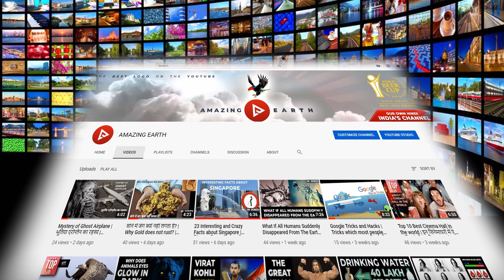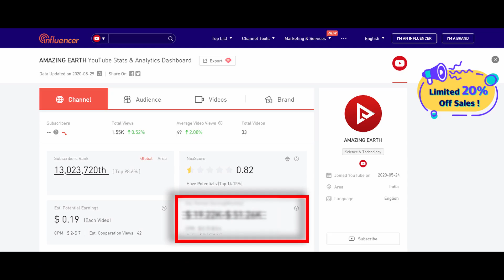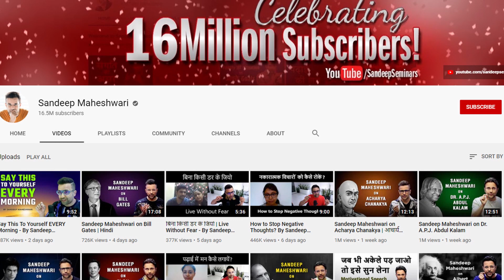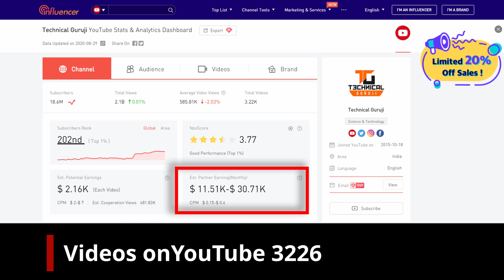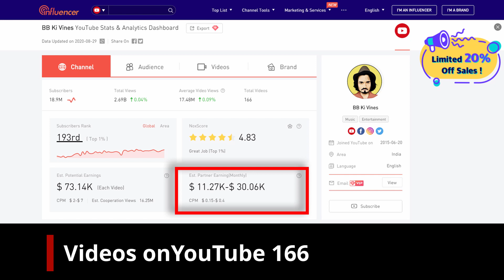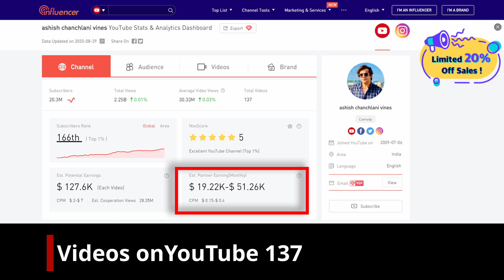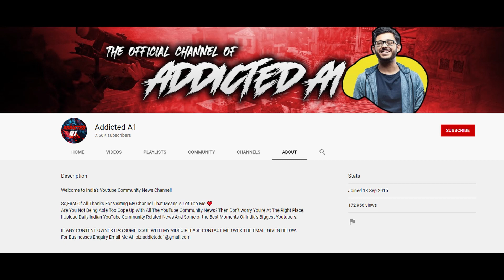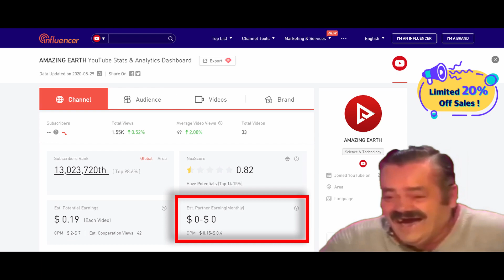Indias Top 6 Richest YouTubers and their monthly earnings | YouTubers की महीने की कमाई | CarryMinati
Indias-Top.6 Richest YouTubers and their Monthly Earnings | India के Top-6 YouTubers, और उनकी महीने की कमाई | CarryMinati is the Richest Youtuber in India

Todays Internet generation seeks YouTube both for education and entertainment. Many people who started with YouTube to showcase their skills, have now become big names in the market with an insane fan following.
But do you know who these most followed YouTubers are?  And who is the most Richest Youtuber??, Let us have a look at the Indias Top-6 most Richest YouTubers whom you can follow when boredom strikes or to gain some knowledge. In this video iam going to show Indias Top 6 Richest YouTubers and their monthy Income source depending on YouTube Adscence, this information is based on the data taken from at the time of this video creation :

List of Youtubers in this List:
1. Ajay Nagar (CarryMinati)
2. Ashish Chanchalani
3. Bhuvan Bam (BB Ki Vines)
4. Gaurav Chaudhary (Technical Guruji)
5. Sandeep Maheshwari
6. Amit Badhana

List of inspirational books from Sandeep Maheshwari:
1. How to Control your Mind.
2. A small book to remind you of something big!
3. Multiple Names of THE ONE that cannot be named"
4. Research on inner sound
5. Fire of Motivation: Sandeep Maheshwari

Script and Narration by: Mahendra Maurya